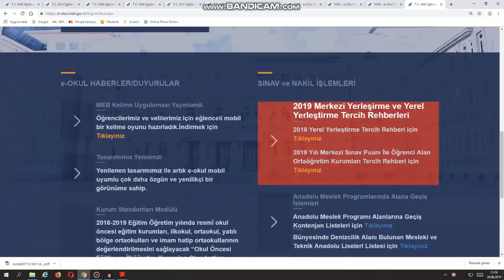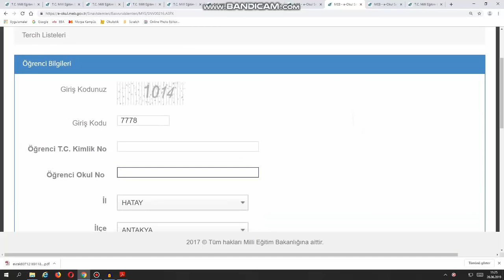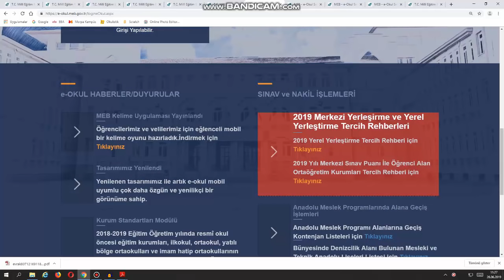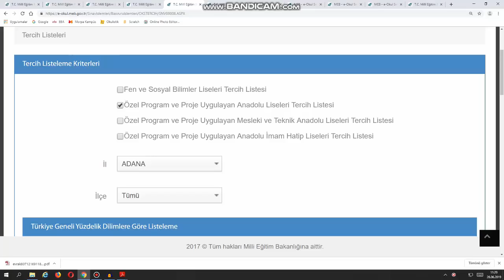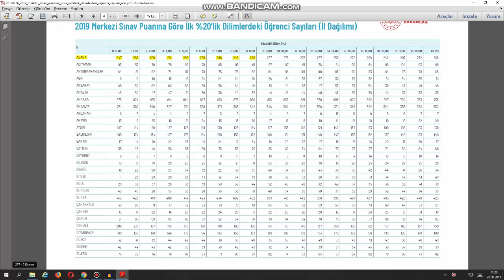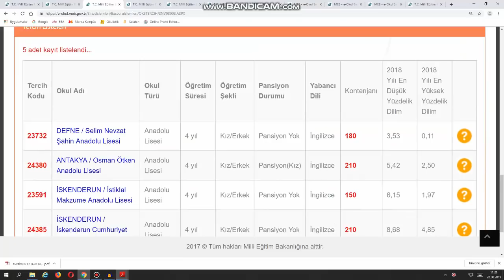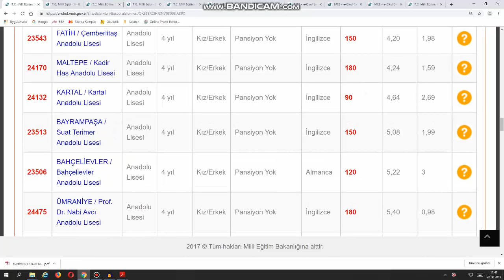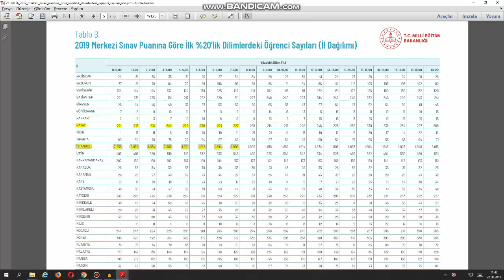LGS İl Yüzdelik Dilimlerine Göre Uygulamalı Tercih İşlemi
İL YÜZDELİK DİLİMİNE GÖRE UYGULAMALI TERCİH NASIL YAPILIR